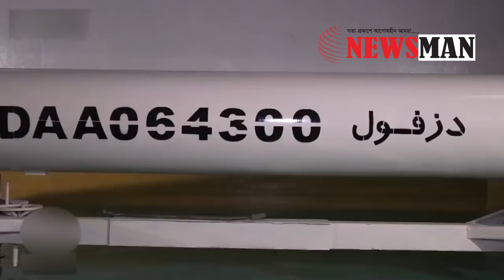ইরানের হা/ম/লা/য় হতবাক পশ্চিমা বিশ্ব, জাতিসংঘে জরুরী সভার ডাক। Iran | Israel | NewsMAN24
ইরানের আকস্মিক ব্যালিস্টিকে কেঁপে ওঠে ইসরাইল। পশ্চিমা মিডিয়ায় যা বেশ বড় করে দেখানো হচ্ছে। এ নিয়ে নিরাপত্তা পরিষদে জরুরী বৈঠকও বসার ব্যবস্থা করা হয়েছে। বিস্তারিত প্রতিবেদনে.

NewsMAN is a Multimedia News Portal.